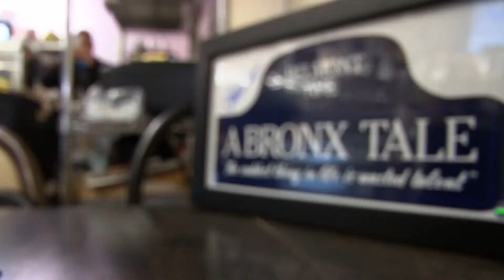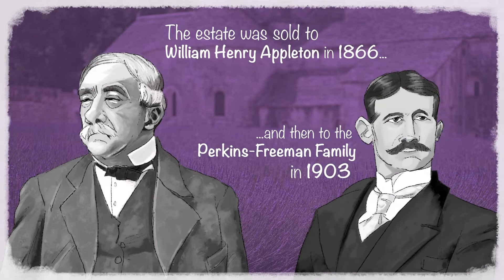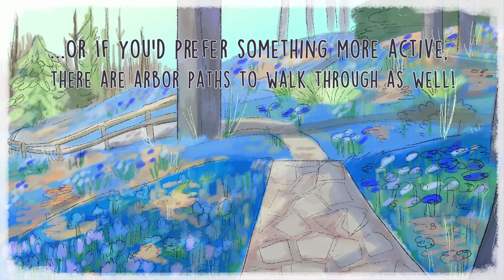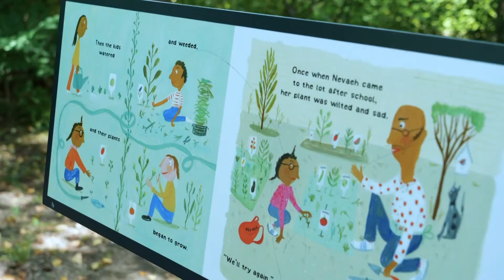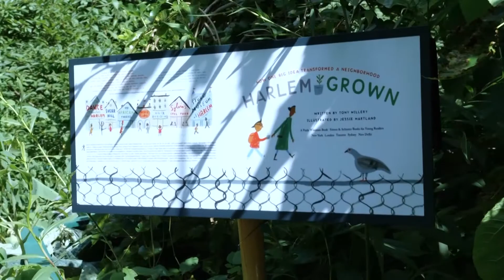Open BxRx Friday | August 5th, 2022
On this edition of OPEN Friday, Host Rhina speaks to The Bronx Gaming Network Founder Rudy Blanco as he discusses creating a safe and inclusive space dedicated to gaming, digital art, and content creation.

Then, Rhina speaks to Holistic Resources Facilitator and Bronx Holistic Healing Creator Abena Anum to discuss healing and wellness events for Bronx residents.

Later on, in the show, Bobby C. brings us up to date with the latest headlines in the world of sports.

Lastly, This week’s OPEN Artist Spotlight shines on electro Latin soul duo Uptown Royalty NYC.